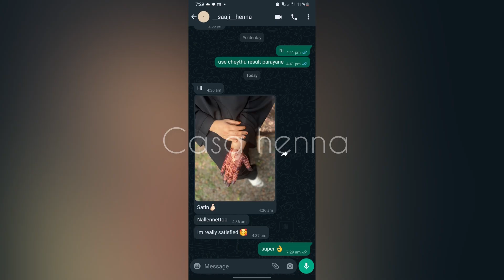Which Essential Oil Gives More Color to Organic Henna Cones ? | Casa Henna